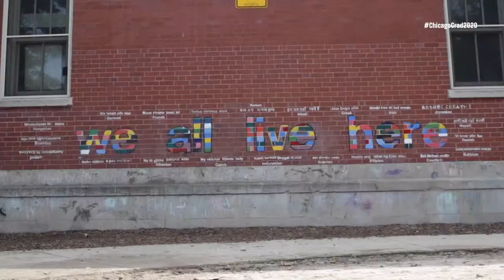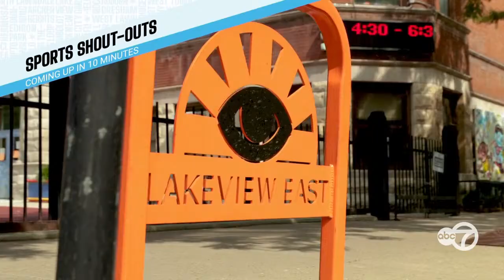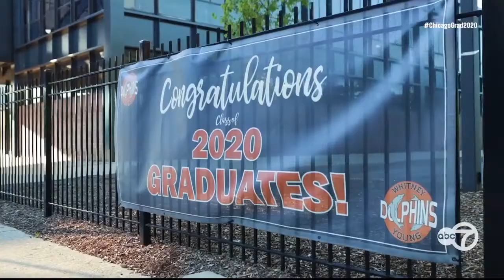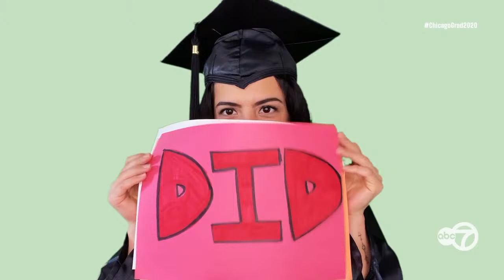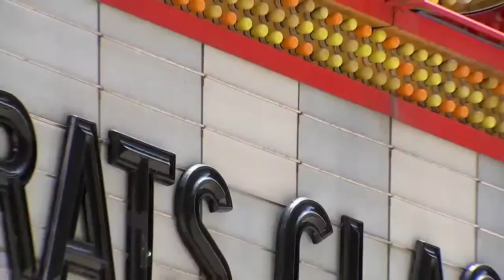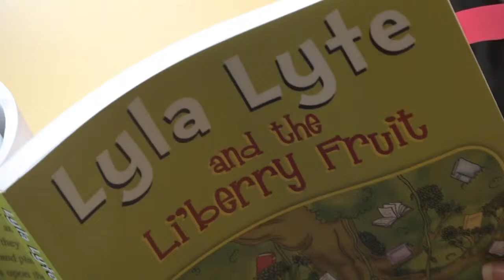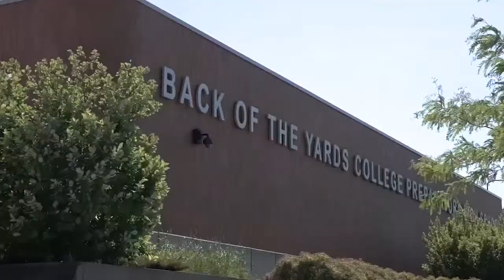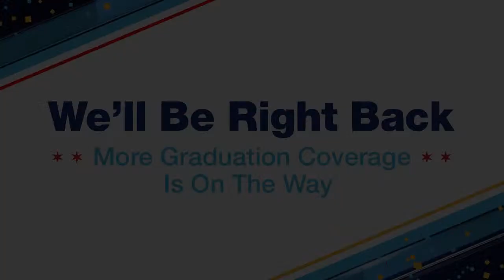Graduation 2020: For Chicago. By Chicago.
A live 60-minute first-of-its kind, citywide virtual graduation ceremony to celebrate the city of Chicago’s 35,000 graduating seniors. The special will recognize the tenacity and achievements of Chicago’s high school seniors who are graduating during unprecedented times. The ceremony will air SUNDAY, JUNE 14 at 1:00 p.m. CDT, hosted by Chicago’s “Hamilton” star Miguel Cervantes, and commencement keynote by Oprah Winfrey.